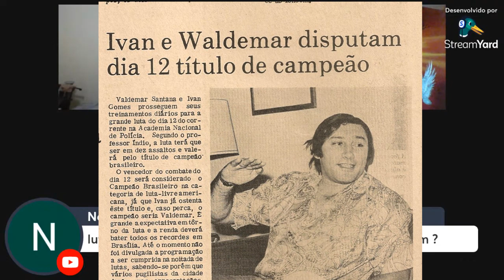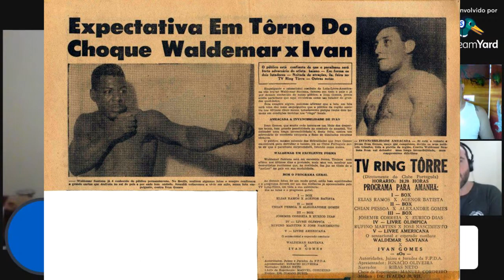Waldemar Santana vs Ivan Gomes - Vale Tudo MMA Old School